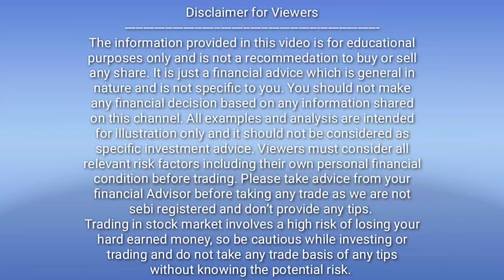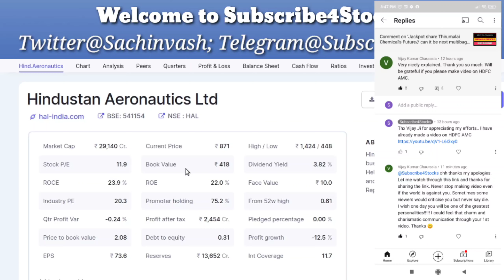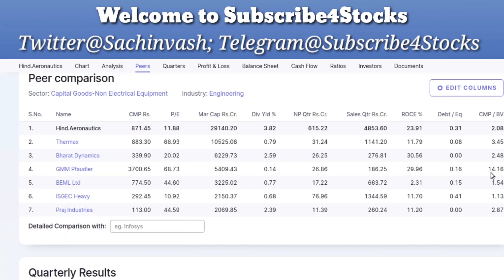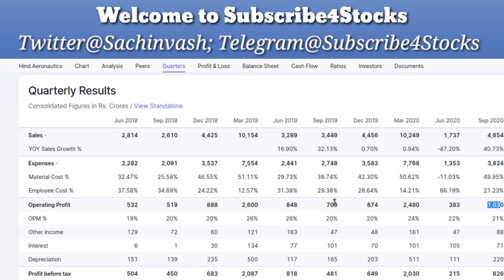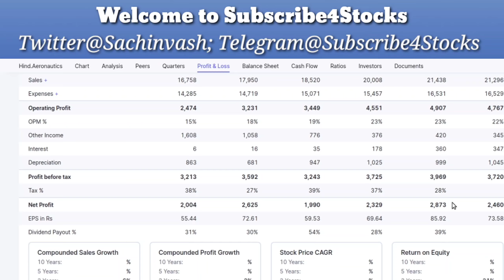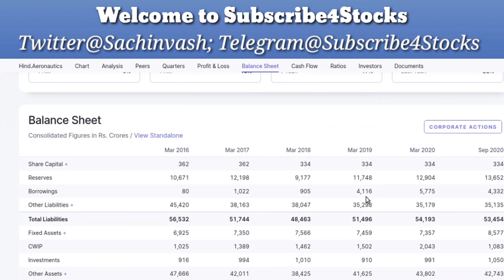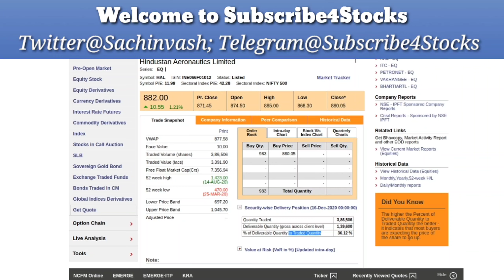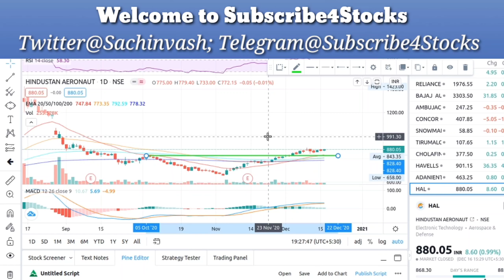Jackpot PSU Stock for Long Term ll HAL Best Portfolio Stock ll HAL cheapest Defence Stock